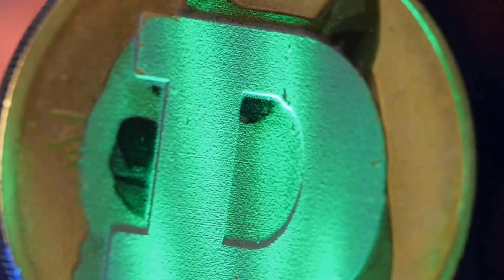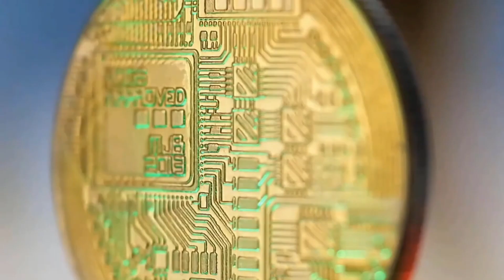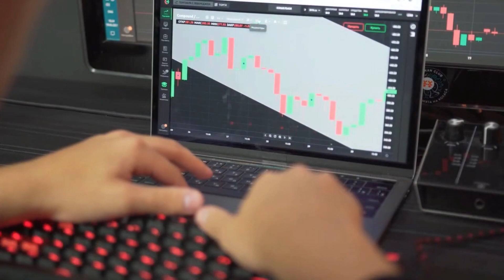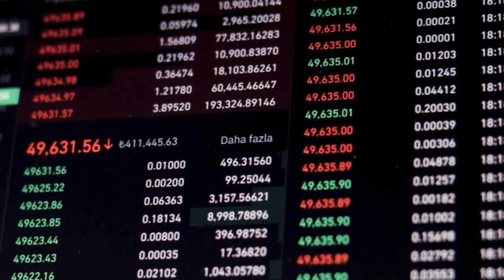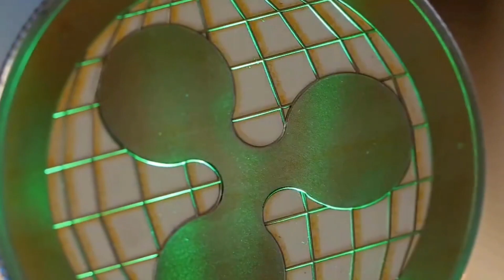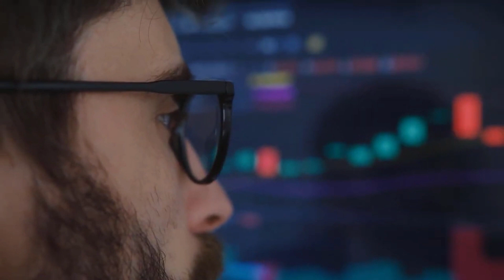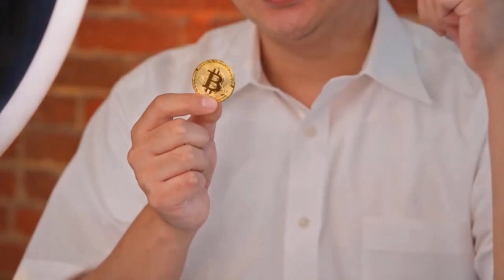ELON MUSK : JASMY WILL SKYROCKET AFTER THIS DATE - JASMY PRICE FORECAST 2023 - 2025